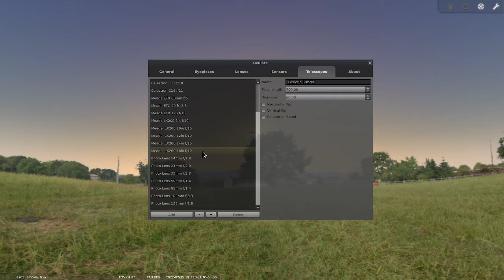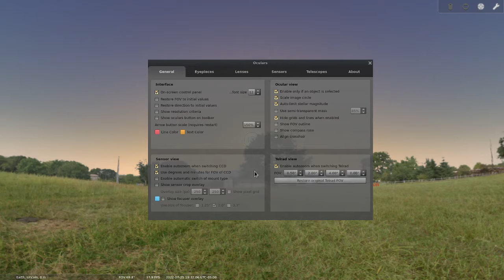stellarium telescope view